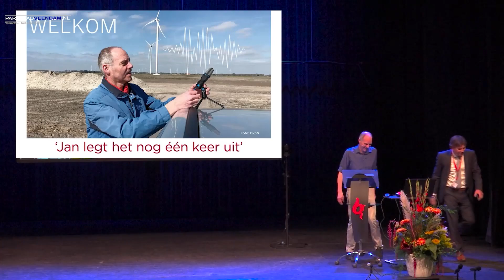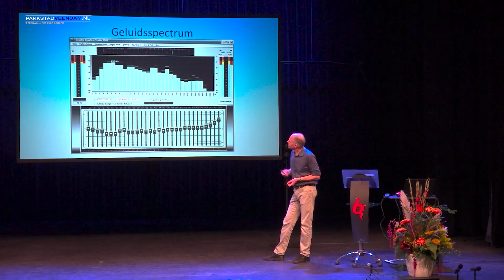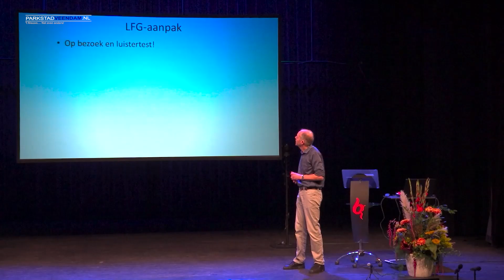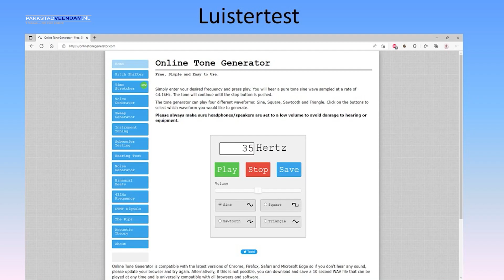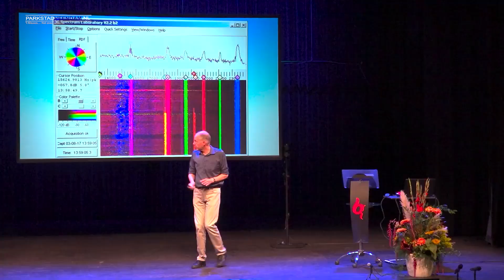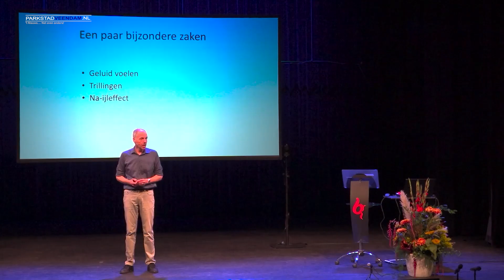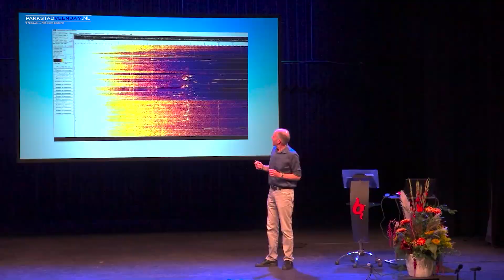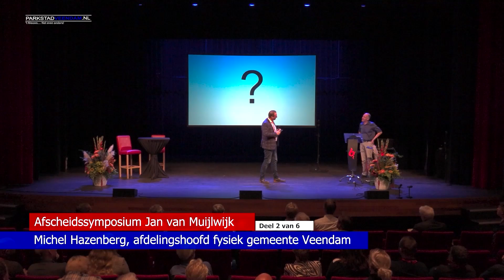Vervelende laagfrequent geluid [LF] - Deel 2 van 6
Jan van Muijlwijk legt het nog één keer uit!

Geluiddeskundige Jan van Muijlwijk van de gemeente Veendam heeft in september 2022 een afscheidssymposium gehouden in Theater vanBeresteyn te Veendam.

Mensen uit het gehele land kwamen naar vanBeresteyn om naar Jan van Muijlwijk te luisteren want Jan is de bromtonenspecialist van Nederland en onderzoekt het laagfrequent geluid op o.a. Windpark N33.

Dit moet opgelost worden. Anders zitten tientallen mensen jarenlang in de problemen' laat hij weten op zijn afscheidssymposium.

Afleverigen
1 - Opening wethouder Henk Jan Schmaal  - Wie is Jan van Muijlwijk
2 - Jan legt het nog één keer uit!!
3 - Lies Jonkman - Stichting Laagfrequent geluid
4 - Ir. Dyon Scheijen. Adelante, klinisch fysicus-audioloog over ‘Geluid en gezondheid’
5 - Prof. mr. dr. Herman Bröring, Rijksuniversiteit Groningen, hoogleraar Bestuursrecht over ‘Juridische achtergrond van geluid’
6 - Vragen aan het panel (Jan van Muijlwijk en Herman Bröring)